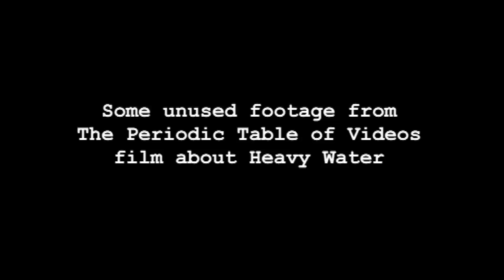Heavy Water (extra footage)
A couple of unused clips from the periodicvideos films about Heavy Water.